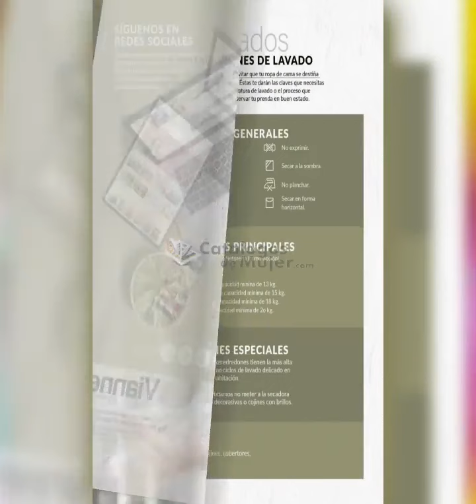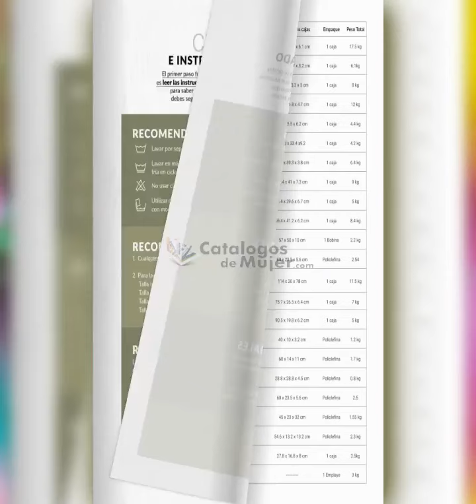CATÁLOGO VIANNEY NAVIDAD Y BIASI 2023 DIGITAL ➥ NUEVO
🍭REYNAS 🍭LES COMPARTO EL NUEVO / CATÁLOGO VIANNEY NAVIDAD Y BIASI 2023 DIGITAL ➥ NUEVO

Para ver el catálogo completo EN DIGITAL